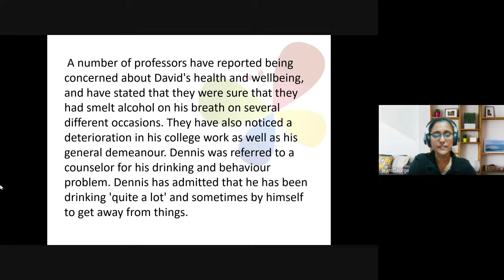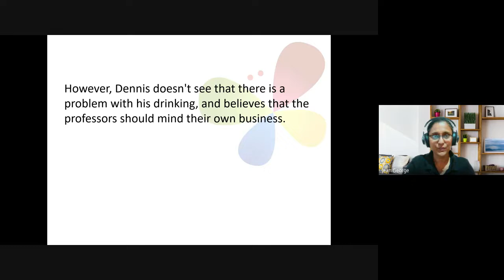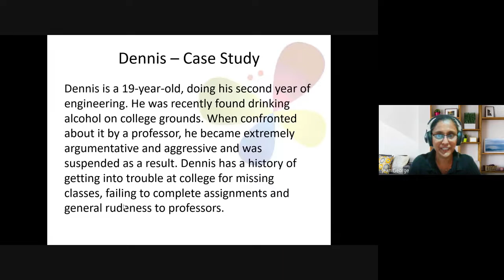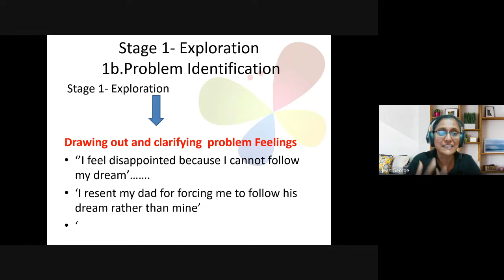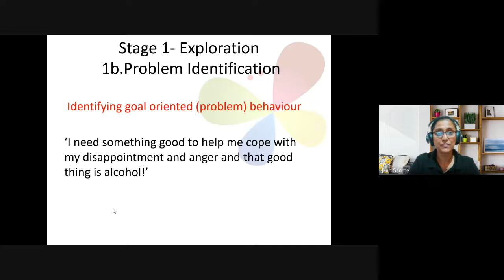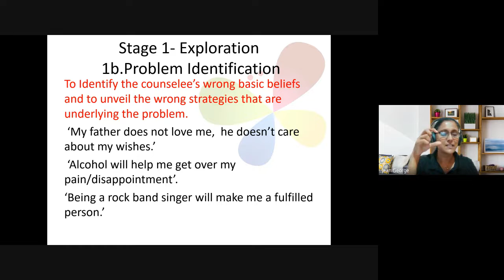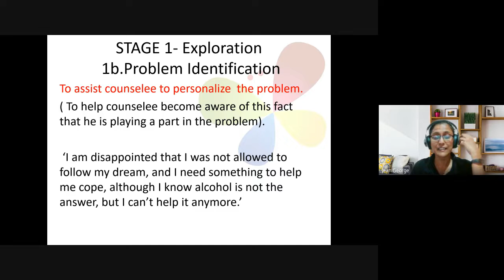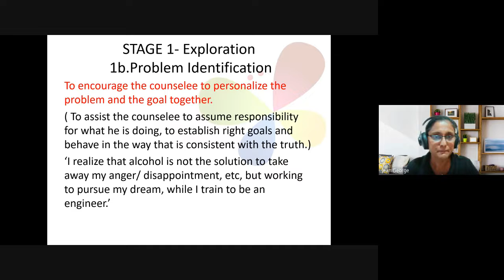Christian Counseling | Lecture 12 : BC210-CC-20220216